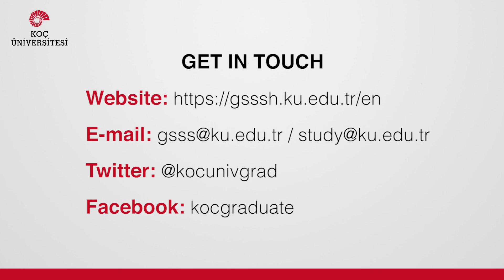Koç University Student Testimonial - Adil Mustafa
Adil Mustafa Ph.D. candidate in Biomedical Sciences and Engineering at Koç University's Graduate School of Sciences and Engineering shares his story of how he arrived at our university.